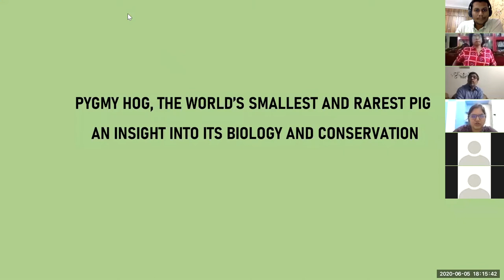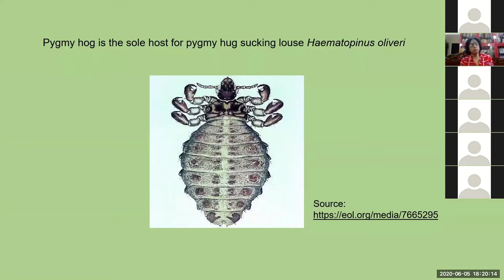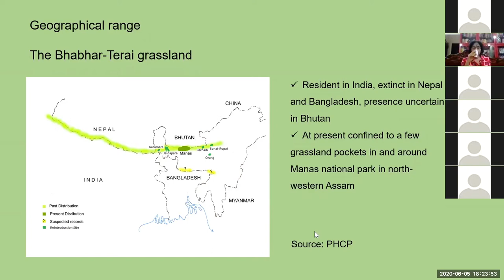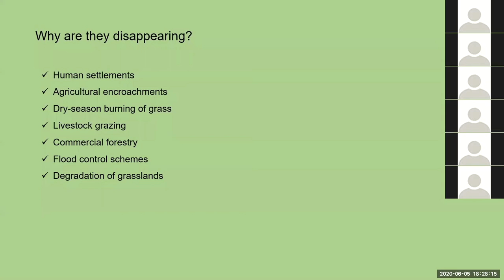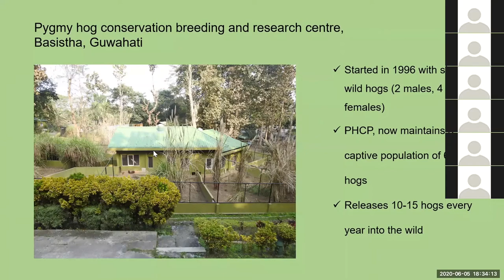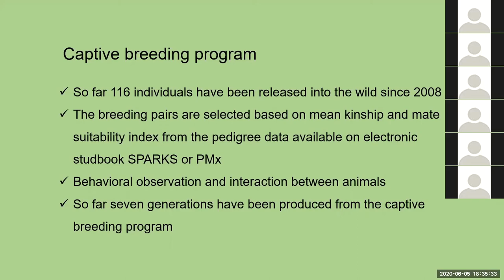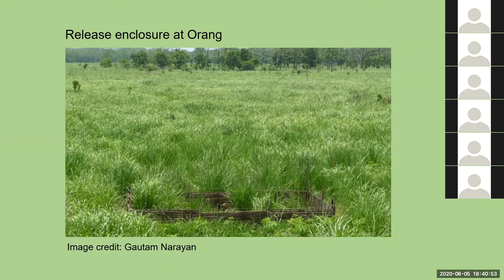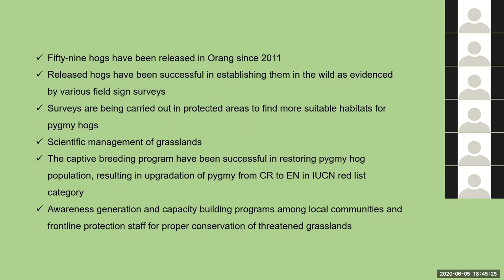Deccan Birders Present Pygmy Hog - An insight into its Biology & Conservation on 05.06.2020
Pygmy Hog
World's smallest and the rarest Pig
An insight into its Biology & Conservation

A talk by Deepanwita Purohit

Deepanwita Purohit studies the genetics of a critically endangered pig species pygmy hog, for its better population management. She holds a PhD from Madras University.

A plant biotechnologist by training, Deepanwita changed course into conservation biology upon joining the Laboratory for Conservation of Endangered Species (LaCONES), CCMB. where she is currently pursuing her post doctoral studies.

Date: 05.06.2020  | Time: 06:00 pm IST